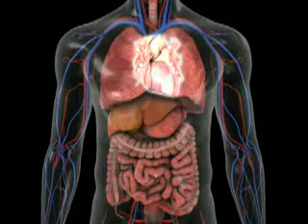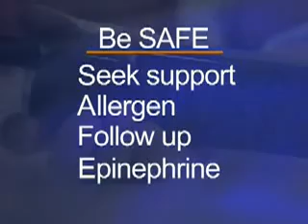What is Anaphylaxis?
Browse What is Anaphylaxis? on Video MD. See more from Allergy